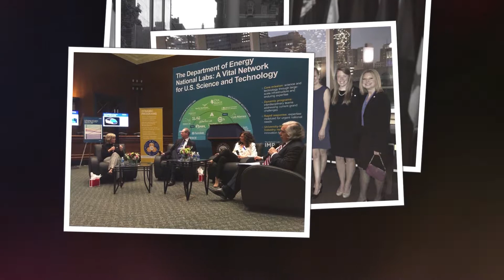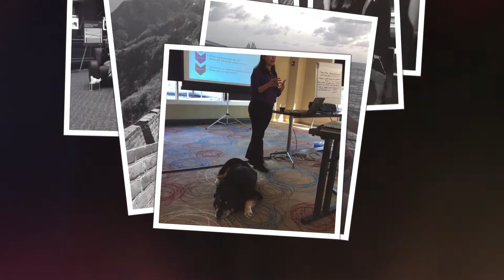MaryAnn Wright- Distinguished Alumnus of the Year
MaryAnn Wright (’84 B.A., ’96 M.S.E.) is the owner of TechGoddess LLC, a consulting service firm for Tier 1 automotive suppliers. She earned the title as one of the “Leading 100 Women in the Automotive Industry” by Automotive News. Wright began her career at Ford Motor Company and became the first female plant engineering manager. She went on to serve as director, sustainable mobility technologies and hybrid vehicle programs. After becoming a leader at Ford, Wright became executive vice president engineering for Collins and Aikman Corporation. She was later recruited to Johnson Controls to serve as vice president and power solutions CEO. Wright has received numerous awards for her professional and community involvement including the “Top 50 Women to Watch” by the Wall Street Journal. Wright’s volunteerism includes involvement in STEM initiatives for kids, mentoring F.I.R.S.T. Robotics students, and animal welfare and advocacy through The Friends for Animals of Metro Detroit.